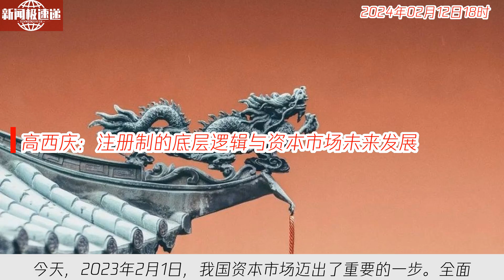中国新闻02月12日18时：高西庆：注册制的底层逻辑与资本市场未来发展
今天，2023年2月1日，我国资本市场迈出了重要的一步。全面注册制的总体方案以及相关制度规则的征求意见稿正式发布。注册制改革被认为是中国资本市场的重要里程碑，它试图让市场在资源配置中发挥决定性作用。根据新方案，交易决策将由所有投资者和市场参与者共同决定，并对决策结果承担相应后果。这意味着投资者将更加自由地参与市场活动，同时也需要承担风险。在发布意见稿后的三个月内，我们期待着更多的广泛意见和建议，以便完善这一重要改革。资本市场注册制改革已经拉开序幕，让我们拭目以待。